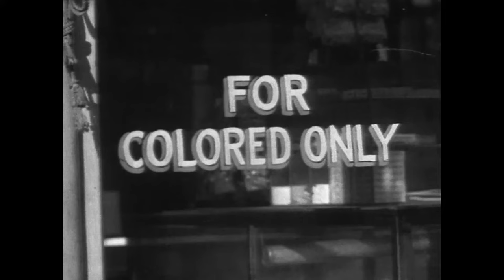Clarence Avant - Music Industry's Black Godfather 🎶👑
In this exclusive interview and documentary, we delve deep into the world of Clarence Avant, exploring his contributions to music, his influence on the industry, and the indelible mark he left on artists and executives alike. 🎶🎤

Join us as we sit down for an enlightening Clarence Avant interview, where he shares his unparalleled insights into the music industry and his remarkable journey from humble beginnings to the Rock and Roll Hall of Fame. Discover the incredible Clarence Avant songs that have shaped generations and learn about his enduring partnership with Quincy Jones, a collaboration that changed the course of music history. 🎶🎤

In this poignant documentary, we pay tribute to a legend who, sadly, has left us. We discuss the circumstances surrounding Clarence Avant's passing and reflect on his extraordinary career, including his pivotal role in President Obama's journey to the Hollywood Walk of Fame.

As we explore the mysteries surrounding Clarence Avant's cause of death, we honor his life and the profound impact he had on artists like Jay-Z and countless others. This is the definitive tribute to a man who not only changed the music industry but also touched the hearts of many.

Don't miss this exclusive documentary about Clarence Avant, available on Netflix, as we celebrate the enduring legacy of "The Black Godfather." 🎶🎤